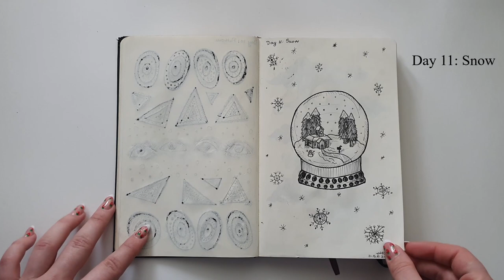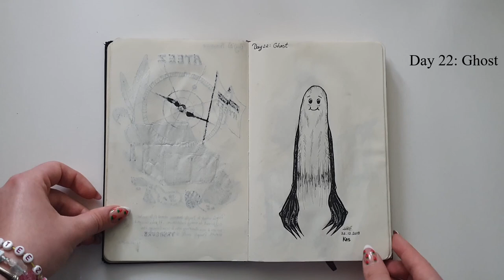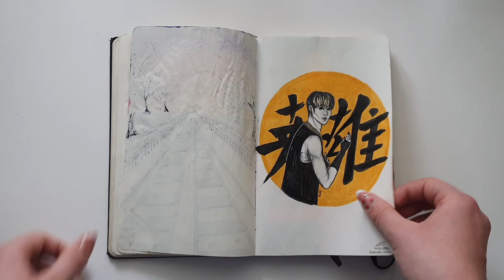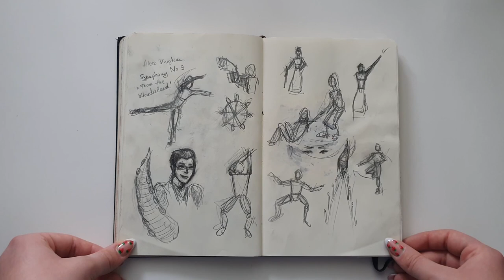Second assignment for Minerva Art Academy, Hanze University Of Applied Sciences - Sketchbook